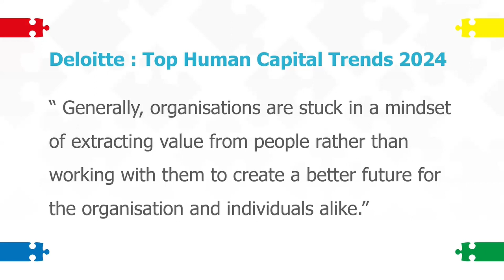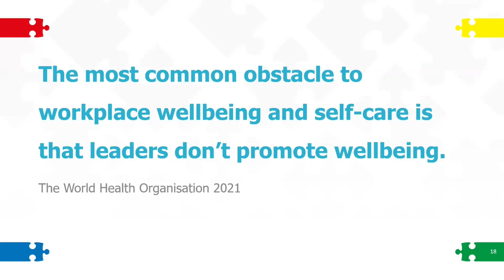Obstacles to Workplace Wellbeing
Short video extract from our "Create a Culture of Wellbeing" webinar.